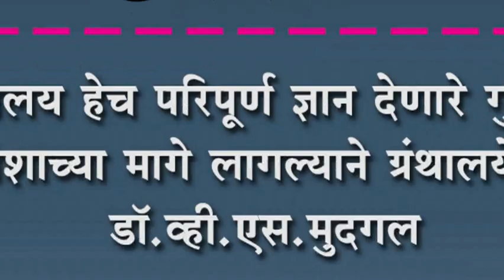ग्रंथालय हेच परिपूर्ण ज्ञान देणारे गुरु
ग्रंथालय हेच परिपूर्ण ज्ञान देणारे गुरु : माणूस पैशाच्या मागे लागल्याने ग्रंथालये ओस - डॉ.व्ही.एस.मुदगल